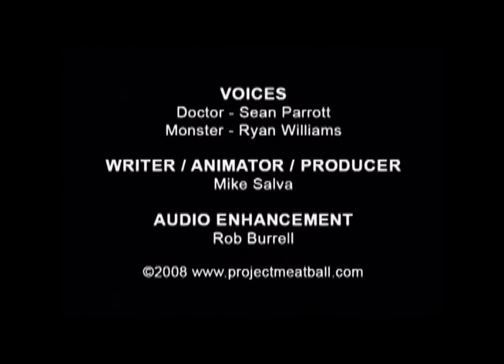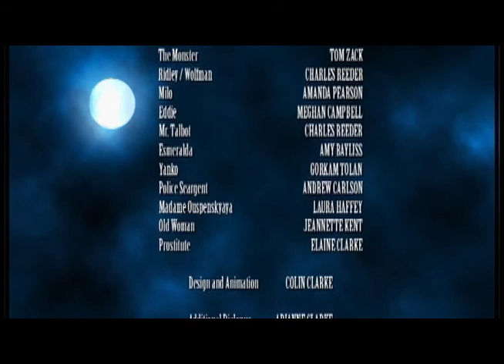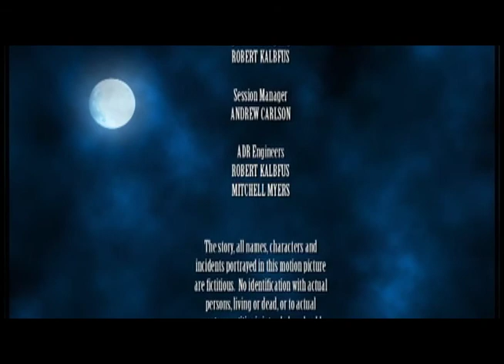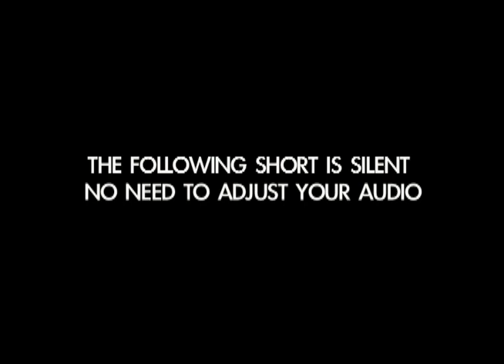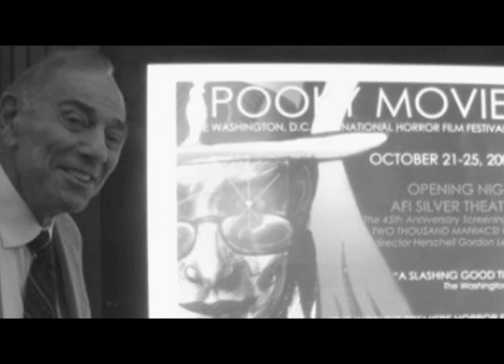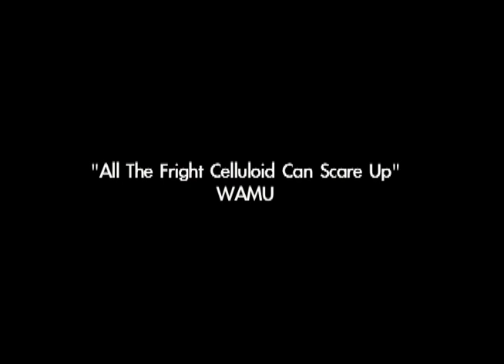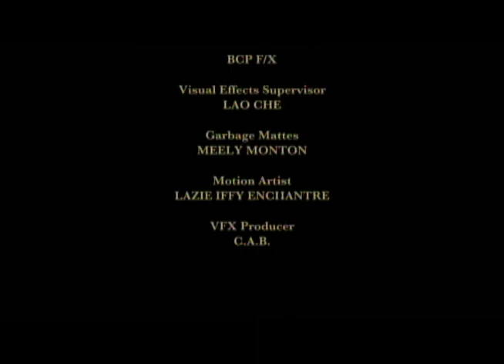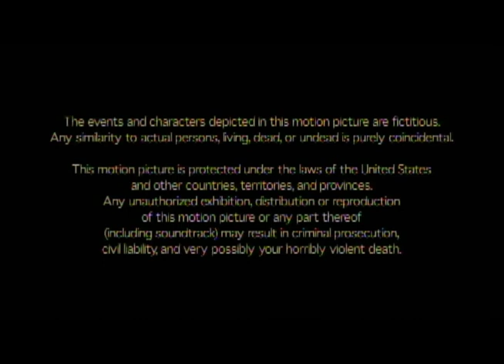Spooky Movie Television | 02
The obsession of Boo dePest continues!

Hosted by comedian and author John Dimes as "Dr. Sarcofiguy" and actress and producer Leanna Chamish as "Boo dePest," SPOOKY MOVIE TELEVISION is a first-of-its-kind "horror host" television program where original short-form content (curated by the Spooky Movie International Horror Film Festival in Washington, D.C.) was showcased in a satire that poked fun at the hosted traditions. Recognized by both the Telly Awards and the Hugo Awards for the opening credit production by filmmaker Brian Lonano, SPOOKY MOVIE TELEVISION produced 15 episodes plus several specials over the course of five years. These episodes on YouTube are not monetized.

Films featured in this episode include:

* BACK TO LIFE - Mike Salva
* FRANKENSTEIN VERSUS THE WOLFMAN - Colin Clarke
* WEREWOLF ON PCP - Jim Branscome
* WE ALL SCREAM - Jim Branscome
* HUMAN NO MORE - Christopher Alan Broadstone

All filmmakers retain the copyrights to their films; if you are one of the filmmakers featured and you have a question, please contact .